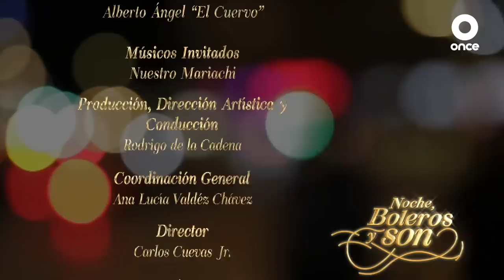HOMENAJE a TOMÁS MÉNDEZ | Noche, boleros y son con Rodrigo De La Cadena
Nacido en Fresnillo, Zacatecas, Tomás Méndez fue uno de los más excepcionales compositores de música vernácula. Esta noche, Rodrigo de la Cadena rinde un merecido homenaje a este mexicano extraordinario, acompañado por las voces de María Elena Leal y Arturo Ángel "El Cuervo", así como por los hijos del compositor, quienes compartirán invaluables anécdotas de su padre mientras escuchamos canciones como "Huapango torero", "Paloma negra" y "Cucurrucucú paloma".